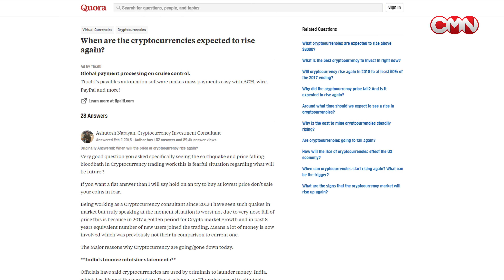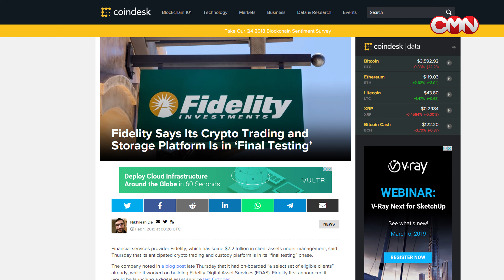Altcoins are useless and Bitcoin to be $1 300, – Tone Vays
Despite the persistent crypto winter, Bitcoin could rise by over 80% throughout 2019, according to experts polled by Finder.com.au. They suppose BTC futures market in the United States Fidelity cryptocurrency custody services may become catalysts exciting the crypto market to rise. Crypto Market News talked about it with Tone Vays, trader, consultant and Bitcoin enthusiast.